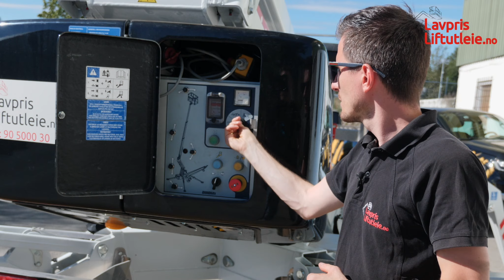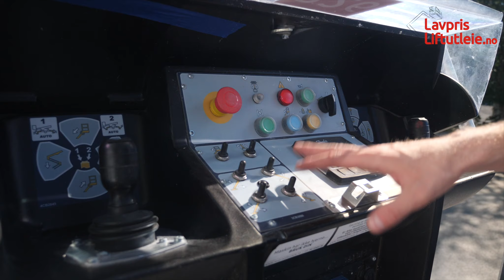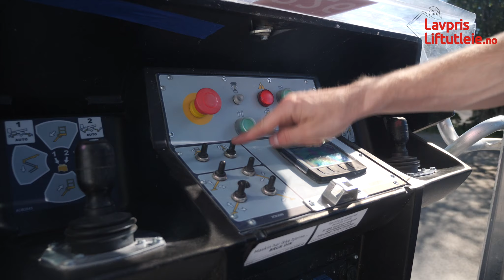Vår nye baby - Dino 260XTD - mest avanserte og en av verdens største tilhengerlift - slik den funker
Auto nivellerende støtteben
Drift og støtteben styres fra kurven
Trinnløse bevegelser
Integrert automatisk batterilader
22V stikkontakt i kurv
Selvdiagnoseringssystem med display
Bensinmotor
Kabelstyring (Robsondrive)

Treger du mer informasjon? Sjekke her

Leie Tilhengrlift fra 10 til 26m – Tilhengerlift er et lett og praktisk alternativ. Våre lifter har drift på hjulene slik at dytting eller skyving er helt unødvendig. En tilhengerlift er også enkel og grei å flytte med egen bil.

Norgest mest populart merke
Dino-lifter er bygget for det skandinaviske klimaet og fungerer optimalt gjennom hele året. Dino-lifter er levert i et stort antall i Norge gjennom mange år.